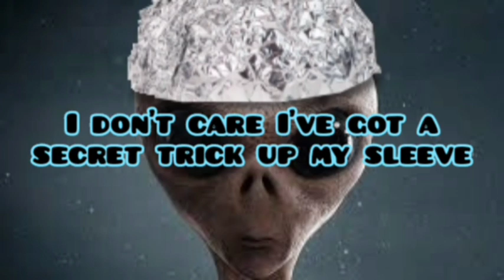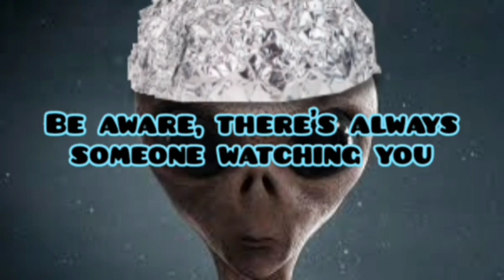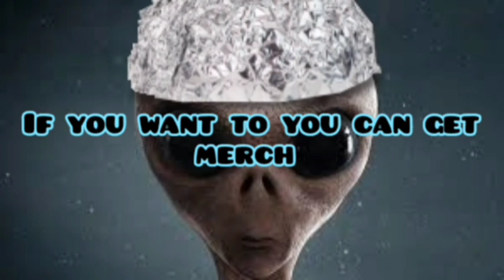Weird "Al" Yankovic - Foil Lyrics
Lyrics:
I never seem to finish all my food
I always get a doggie bag from the waiter
So I just keep what's still unchewed
And I take it home, save it for later
But then I deal with fungal rot, bacterial formation
Microbes, enzymes, mould and oxidation
I don't care, I've got a secret trick up my sleeve
I never bother with baggies, glass jars, tupperware containers
Plastic cling wrap, really a no-brainer
I just like to keep all my flavours sealed in tight
With aluminum foil (Foil)
Never settle for less
That kind of wrap is just the best
To keep your sandwich nice and fresh
Stick it in your cooler (Cooler)
Eat it when you're ready
Then maybe you'll choose (You'll choose, you'll choose, you'll choose)
A refreshing herbal tea
Mmm, lovely!
Oh, by the way, I've cracked the code
I've figured out these shadow organizations
And the Illuminati know
That they're finally primed for world domination
And soon you've got black helicopters comin' cross the border
Puppet masters for the New World Order
Be aware: There's always someone that's watching you
And still the government won't admit they faked the whole moon landing
Thought control rays, psychotronic scanning
Don't mind that, I'm protected cause I made this hat
From aluminum foil (Foil)
Wear a hat that's foil lined
In case an alien's inclined
To probe your butt or read your mind
Looks a bit peculiar ('culiar)
Seems a little crazy
But someday I'll prove (I'll prove, I'll prove, I'll prove)
There's a big conspiracy